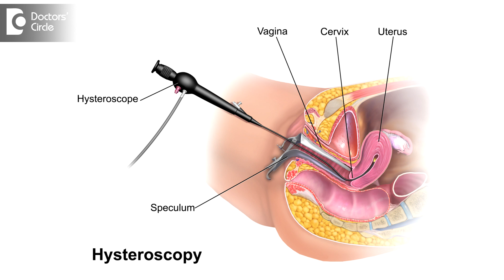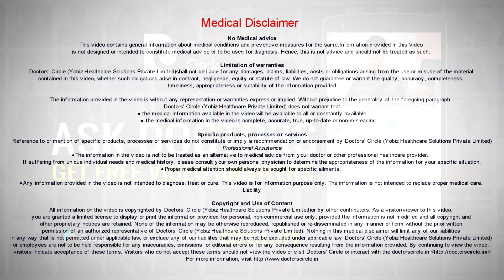What is Hysteroscopy? - Dr. Nupur Sood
Laparoscopy is something which everyone has heard on now. Hysteroscopy is also a form of minimum invasive technique similar to laparoscopy, but here we are not making any cut of the abdomen. Simply entering the cavity of the uterus below the vagina and visualising the cavity of the uterus. So this is basically meant for people who are having difficulty in conceiving, in infertility, bleeding issue dysfunctional bleeding and for the third variety of people who are post-menopausal, that is they have achieved menopause, but they have again started bleeding again. Post-menopausal bleeding is very concerning. It may require even a biopsy to be done. So hysteroscopy guided is a very good idea to go for. This procedure can be easily perfumed this can be performed as a day care surgery and you raw discharged within the same day of admission also sometimes.